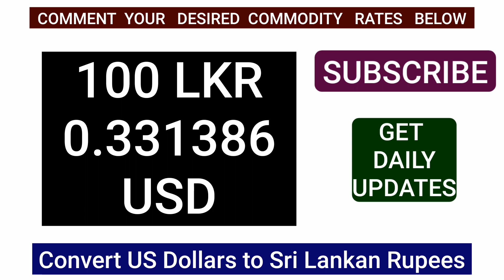US DOLLARS TO SRI LANKAN RUPEES TODAY 03 AUGUST 2024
When dealing with currency exchanges, knowing the current rates is crucial. For example, understanding the rate of the USDollarToSriLankanRupee or the AmericanDollarToSriLankanRupees is important. Checking how much a DollarInSriLankanRupees can help you plan your finances effectively. People often search for the DollarToSLRupees or specifically the USDollarInSriLankanRupees to get the most accurate conversion. If you need to know the USDollarToSLRs or USDollarToSLRupee, keeping up with the latest rates ensures you get the best deal. The rate from USToSLRupees and USToSriLankanRupee can be critical for travelers and businesses. It's also useful to know the USDDollarToSriLankanRupee and the USDToLankaRupees rates for financial planning. Checking the USDToLankanRupee or USDToRSSriLanka can help you stay informed about the latest exchange rates. Knowing the USDToSLRupee and USDToSLRupees rates ensures accurate conversions. Specifically, the rate of 1USDToSLRupee is essential for small transactions. Staying updated with the DollarToSriLankanRupeesToday or the DollerRateSriLanka gives you the current exchange rate. For those needing the reverse conversion, knowing the SLRupeeToDollar or SLRupeeToUSD rate is also important. The rate of SriLankaRupeeToDollar or SriLankaRupeeToUSDollar helps in planning for expenses. Checking the SriLankanRupeeAmericanDollar or the SriLankanRupeeToUSD ensures you're informed. Finally, knowing the USDollarToSLRupeesToday and the USDollarToSriLankanRupeeSellingRate is crucial for timely transactions.

american dollar to sri lankan rupees
dollar in sri lankan rupees
dollar to sl rupees
us dollar in sri lankan rupees
us dollar to sl rupee
us to sri lankan rupee
usd dollar to sri lankan rupee
usd to lanka rupees
usd to lankan rupee
usd to rs sri lanka
usd to sl rupee
usd to sl rupees
1 usd to sl rupee
dollar to sri lankan rupees today
doller rate sri lanka
sl rupee to dollar
sl rupee to usd
sri lanka rupee to dollar
sri lankan rupee american dollar
sri lankan rupee to usd
us dollar to sl rupees today
us dollar to sri lankan rupee selling rate
us dollar to sri lankan rupee today
usd to sri lankan rupee selling rate
1 dollar in sri lankan rupees today
dolar today sri lanka
exchange rate dollar to sri lankan rupee
exchange rate of us dollar to sri lanka rupee
exchange rate usd to sri lankan rupee
lanka exchange rate
sri lanka exchange rate dollar
today usd rate sri lanka
us dollar to rupees sri lanka today
us dollar to sl rupee exchange rate
us dollar to sri lanka
usd rate in sri lanka
usd to sl rupee exchange rate
usd to sri lankan rupee buying rate
1 dollar to sri lankan rupee
1 us dollar to sri lankan rupee
1 usd to sri lankan rupee
us dollar to sri lankan rupees exchange rate today
1 us dollar how much sri lankan rupees
canadian dollar sri lankan rupee exchange rate
dollar in to sri lankan rupees
exchange rate of sri lanka rupee to us dollar
exchange rate sri lanka rupee to singapore dollar
exchange rate sri lankan rupees to australian dollars
singapore dollar exchange rate to sri lanka rupee
sri lanka exchange rate to australian dollar
sri lanka rupees convert to us dollars
today exchange rate usd to sri lankan rupee
us dollar against sri lanka rupee
us dollar convert to sl rupees
us dollar rate sri lankan rupees
us dollar to sri lankan rupee buying rate
us dollar to sri lankan rupee calculator
us dollar to sri lankan rupee
us dollar to sl rs
us to sl rupees
sri lanka rupee to us dollar
usd sri lanka
us dollar to sri lanka rupees sampath bank
us dollar to sri lankan rupee prediction today
us dollar to sri lankan rupee western union